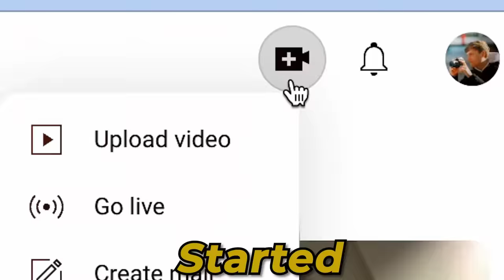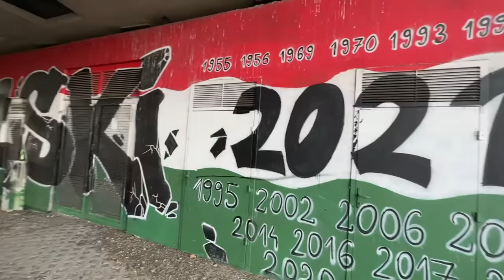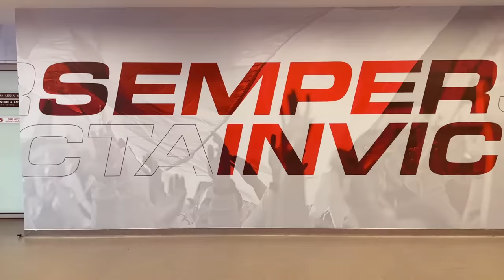I Visited The BEST Ultras In The World At Legia vs Lech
Thankyou for watching my vlog of I visited the best ultras in the world at legia vs lech in the Estraklasa.
Highlights of my experience in the Estraklasa match between Lech Poznań - Legia Warszawa 2:2.
Najciekawsze wrażenia z meczu Estraklasa Lech Poznań - Legia Warszawa 2:2.